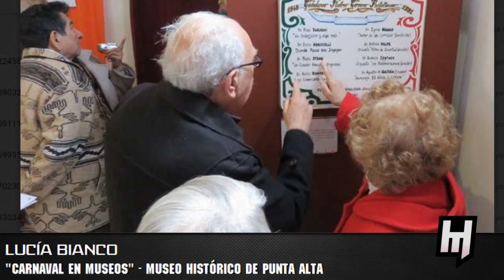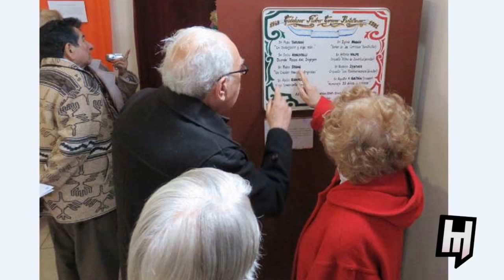Lucía Bianco Carnaval en Museos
Habemus, programa 37. Jueves 29 de septiembre de 2016.

Charlamos de todo con Lucía Bianco: de los corredor de museos en Punta Alta, de los carnavales y la muestra del museo histórico de Punta Alta y cerramos con los festejos de cumpleaños del Museo del Puerto. 29 años del museo en White.